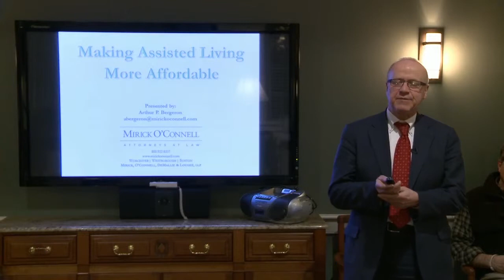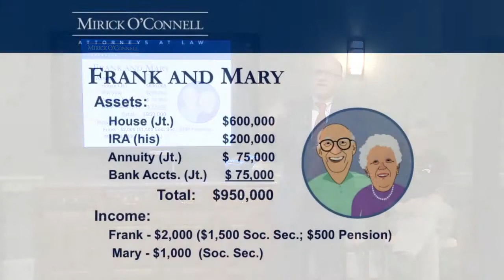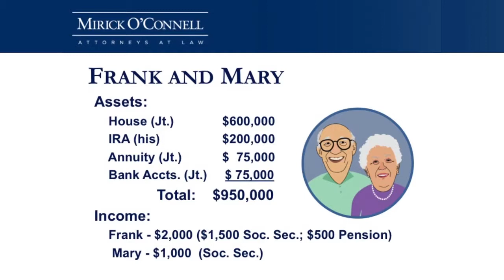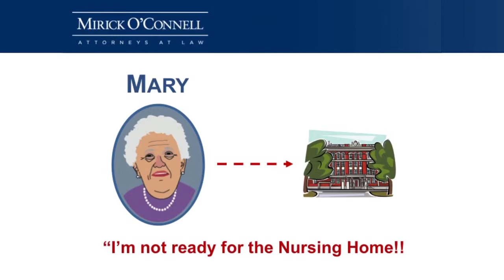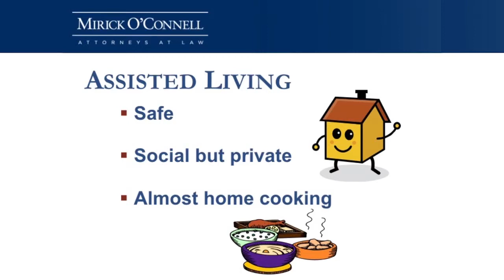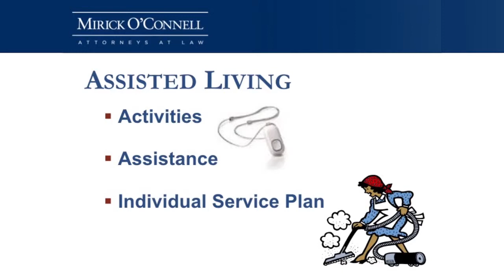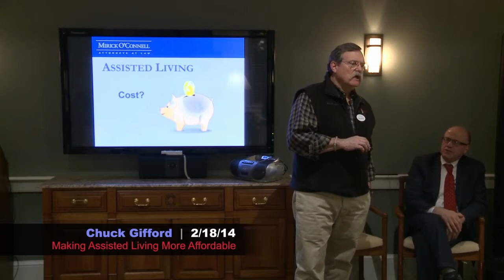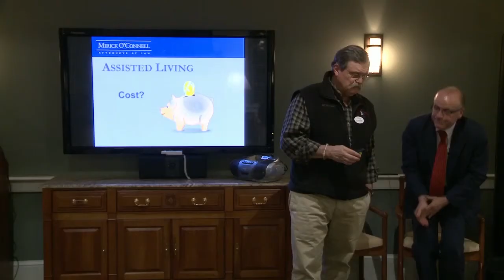Making Assisted Living More Affordable - Nantucket - 4/17/15 (Part 1)